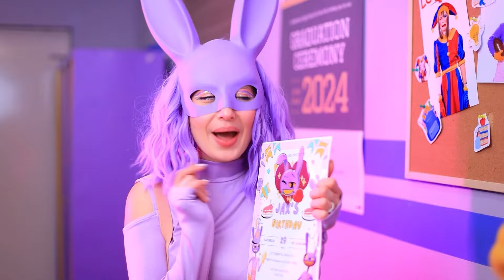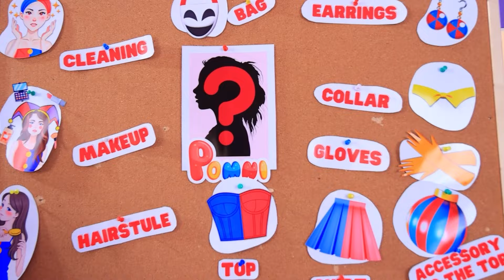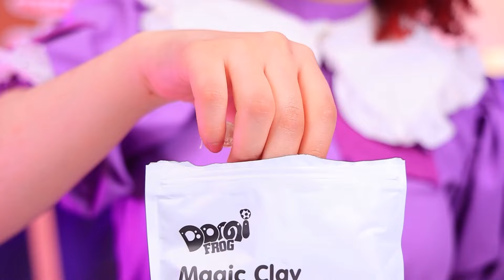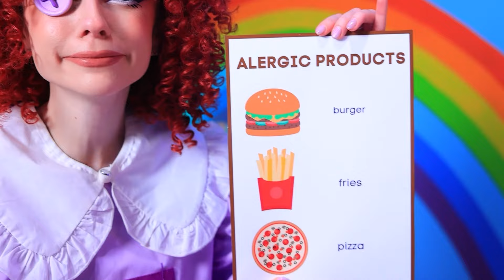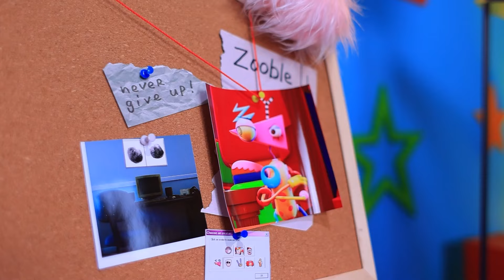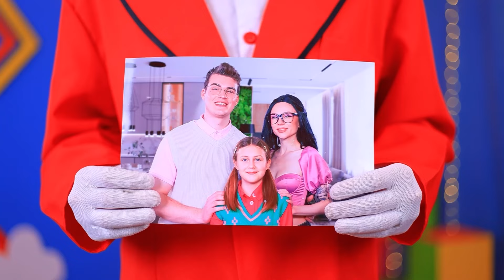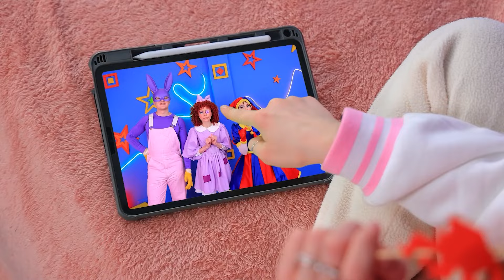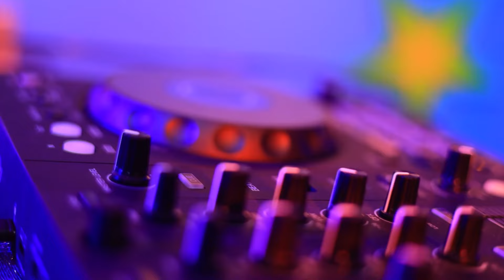JAX & POMNI HEIRATEN?! Wie man Pomni wird!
POMNI und JAX LIEBESGESCHICHTE! Der unglaubliche digitale Zirkus - Extremes MakeOver!